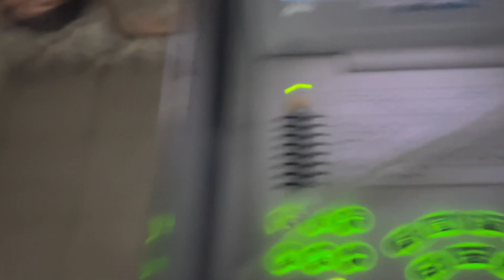Jerry Ka Ultrasound Karna Para Phir se: Jerry Cat ki Hair Trimming kr di 😃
You Can buy Best Cat food From Here ;

Chubby Meows Pet Clinic New Johar Town Branch  Location :

55, Block B Phase 1 Johar Town, Lahore,
 Punjab

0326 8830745